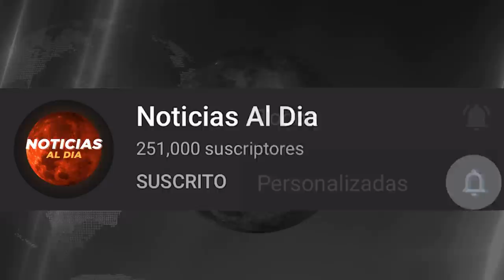BOLIVIA HOY NOTICIAS 08 DE NOVIEMBRE 2021, IMPORTANTE INFORMACION ULTIMA HORA SEGURO VIAJE HOY